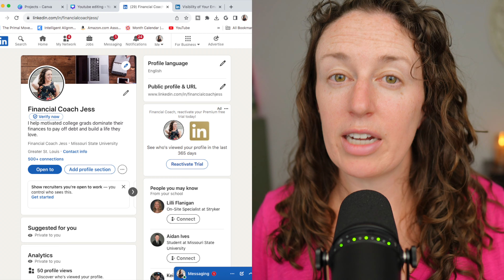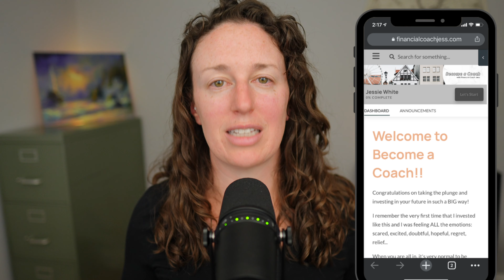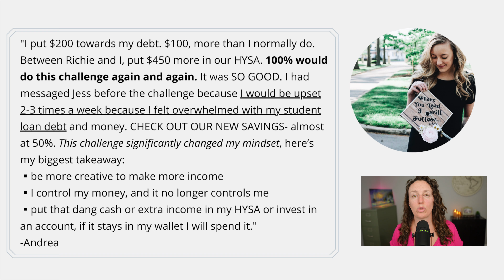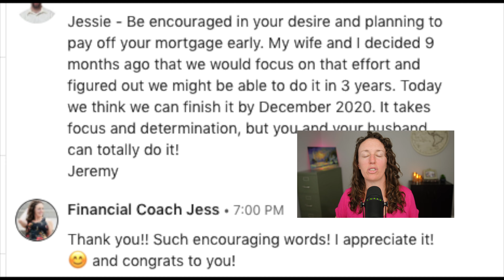How to Find Financial Coaching Clients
00:00 - How am I going to find clients??
00:17 - Talk to people IN PERSON
05:08 - Networking groups
06:14 - How to find networking groups
07:44- 1-1s and next steps
10:59 - Other ways to find clients
13:09 - Referrals
14:04 - The power of our belief